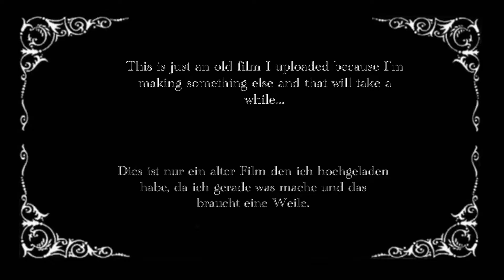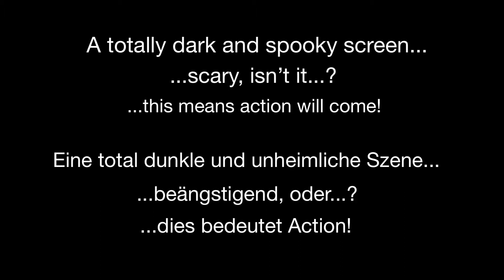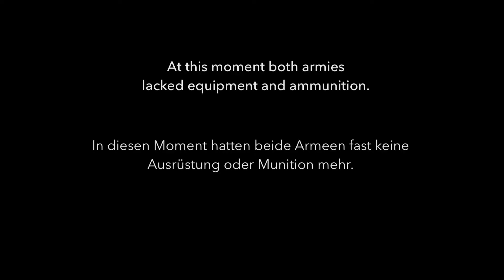Massive Attack (Remake/Old)